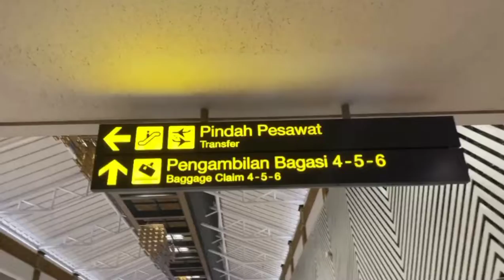COBAIN NAIK PESAWAT LION AIR SAMA ADIK KIAN || BANDARA JUANDA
Hai terima kasih sudah klik video kita. Kali ini mama cobain naik pesawat lion air sama adik kian ke bandara juanda.

yuk nonton video kita samapai selesai.